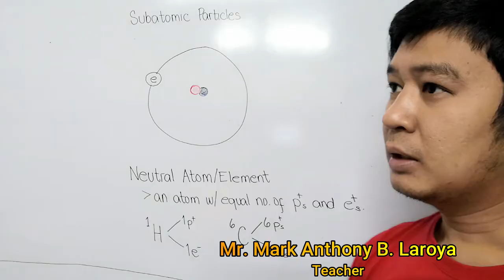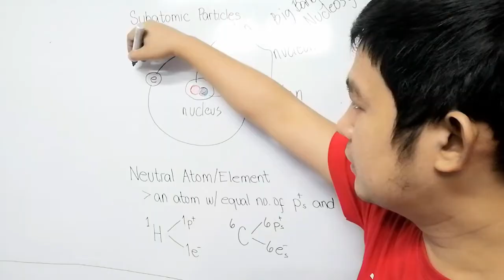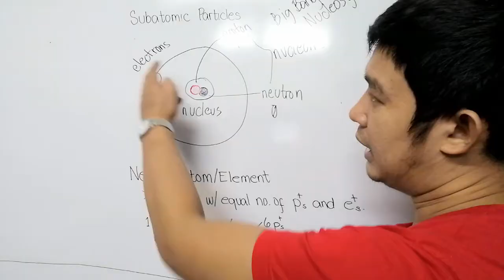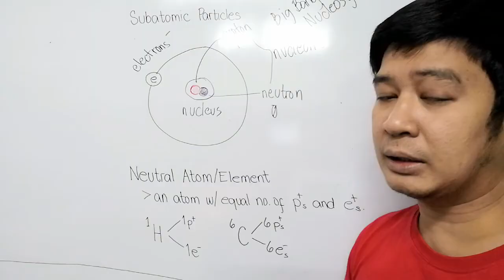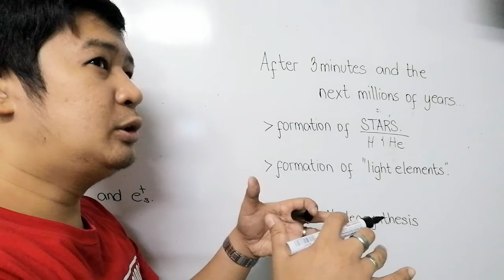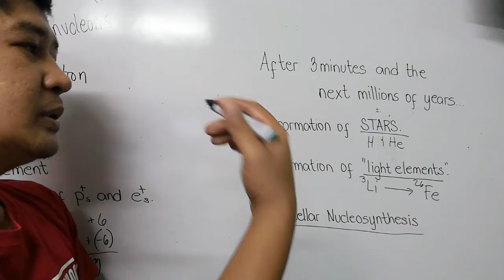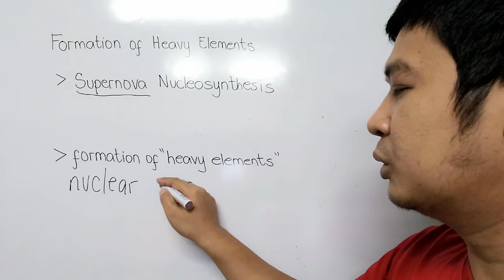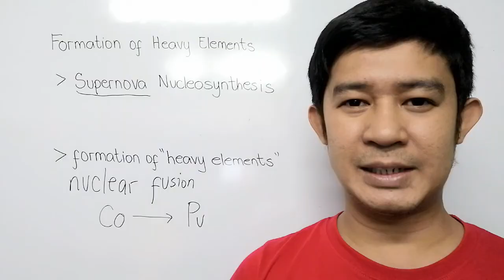Physical Science - Lesson 1 Part 3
Last part of Lesson 1 in Physical Science by Sir Mark Laroya.